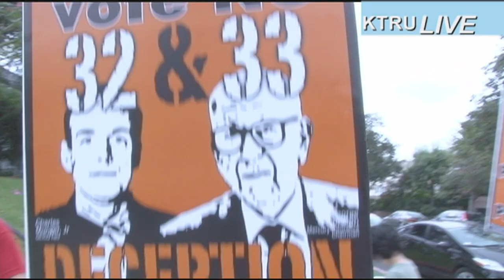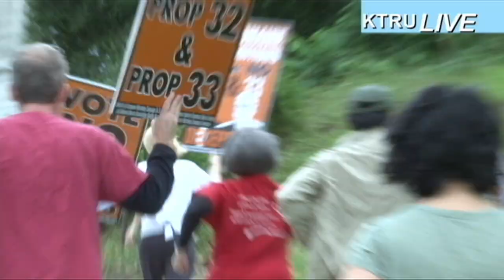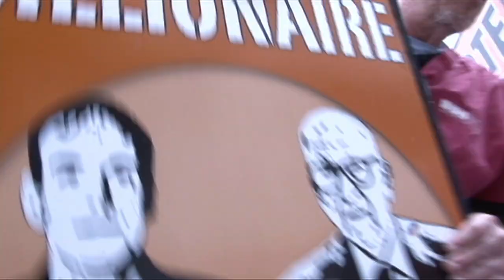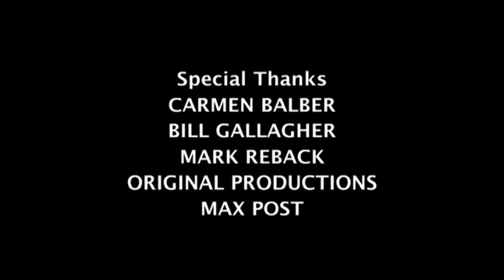Billionaire Zombies - Consumer Watchdog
This film was made at Public Interest Pictures' Non-Profit Film Festival in 48 hours during the weekend of 10/19/12 - 10/21/12 by filmmakers Shannon O'Rourke & Tom McMahon. The film features CONSUMER WATCHDOG'S opposition to California Ballot Propositions 32 and 33.